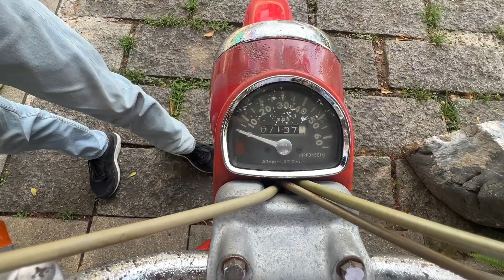Tiết Cương trải nghiệm xe cổ độc đáo Honda C200 của anh Long Huỳnh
© Copyright by Nghệ Sĩ Tiết Cương ☞ Do not Reup Tiết Cương trải nghiệm xe cổ độc đáo Honda C200 của anh Long Huỳnh